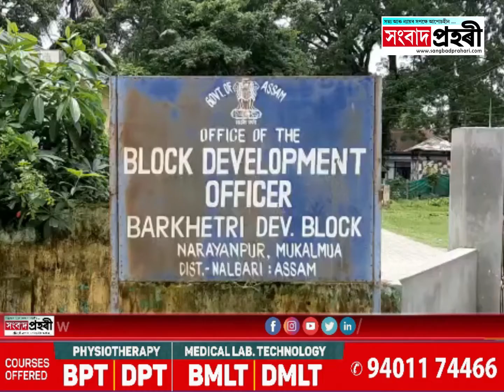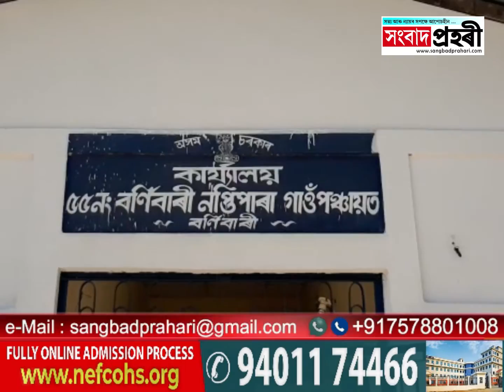বৰক্ষেত্ৰীৰ নপ্তিপাৰা গাওঁ পঞ্চায়তৰ সভানেত্ৰী কনকলতা দাসৰ বিৰুদ্ধে অনাস্থা প্ৰস্তাৱ